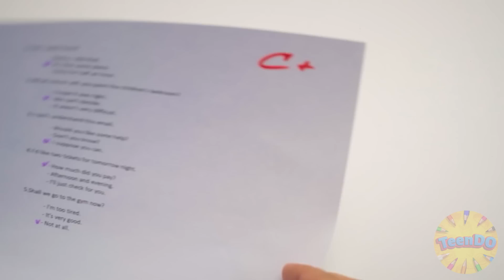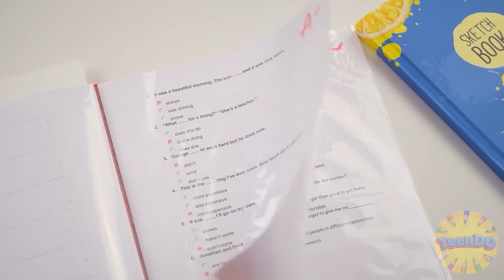How to Sneak Candy into Class | Funny Moments by TeenDO Challenge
Have you ever been banned from bringing candy to school? How unfair! We have some cool tricks for you!